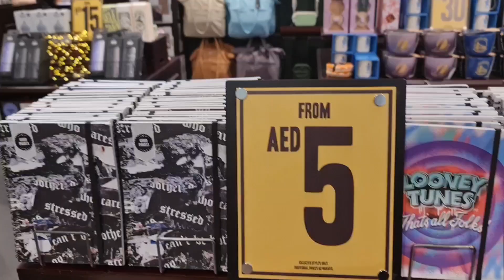Five nights at Freddys movie vlog / October 27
going to watch fnaf movie  with my friend
After waiting for soo long

ik it's been a bit over a month since it came our but school got me on a hold and then exams 😭
ans ignore any editing mistake cause I tried fixing them